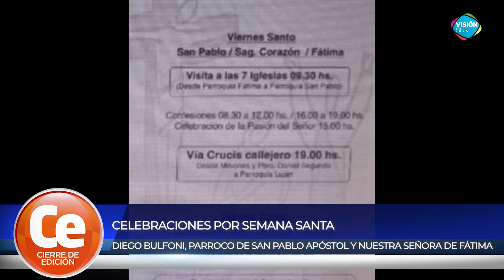CELEBRACIONES POR SEMANA SANTA